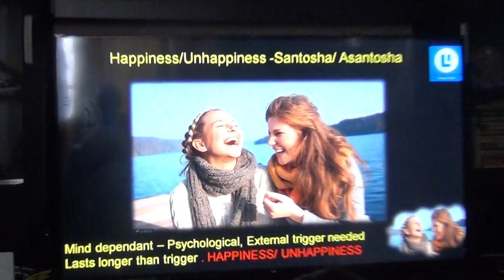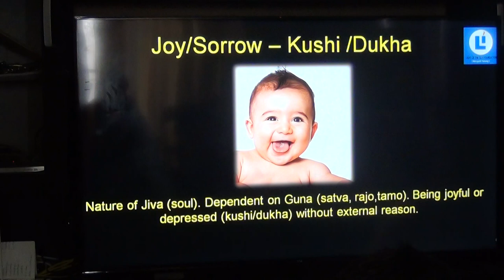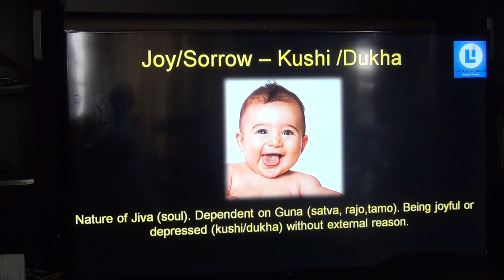Atmadarshana Class(Vivekananda Batch)_Knd_Talk2_03March2019